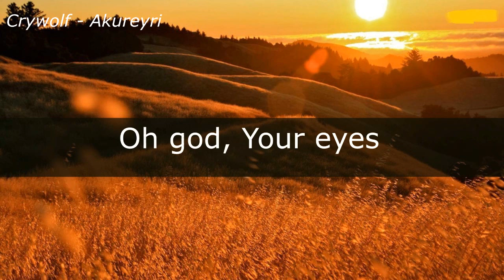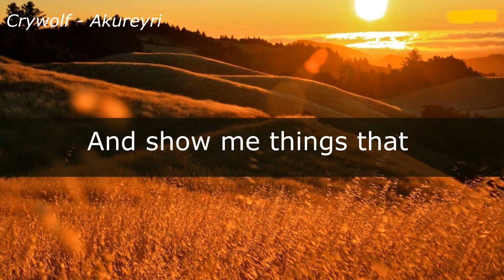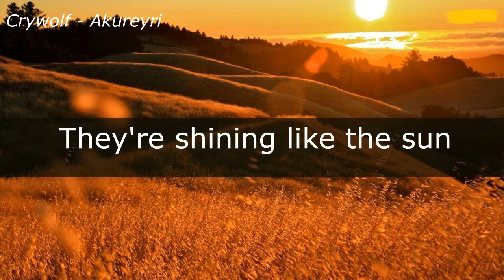[LYRICS] Crywolf - Akureyri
Crywolf never disappoints. Listen to this beautiful track of Crywolf.
I made this video solely for the sake of Educational purposes and for entertainment.
I am not closely associated to any artists or labels.

Follow Crywolf on :
Crywolf ↓

**If you have any lyric videos you want me to make, don't hesitate to mention in comments =)**